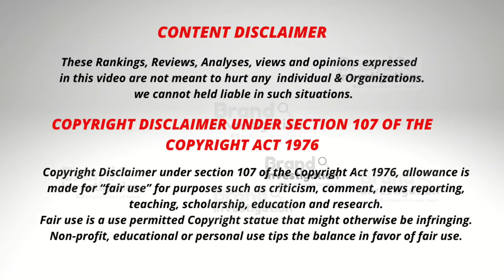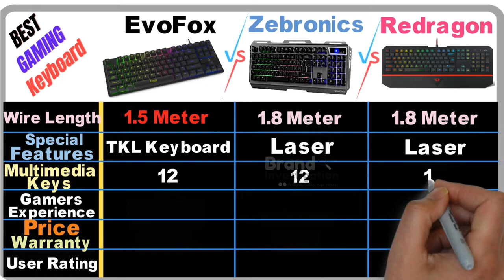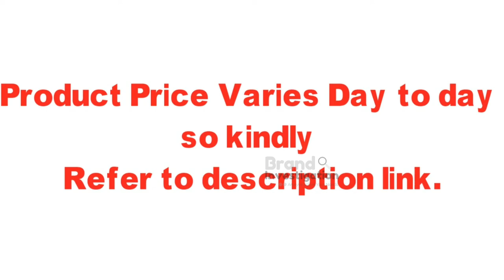Best Gaming Keyboard in 2022 | Best Keyboard for Typing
We see the Best Gaming Keyboard in 2022 with Best Keyboard for Typing  & Compared the Best Gaming Keyboard of Top 3 Best Gaming Keyboards in 2022. we hope this video is useful to you for choosing the right one for your needs.

Check to Buy in Amazon✅:

✅Zebronics Zeb-Transformer-k USB Gaming Keyboard :

✅Redragon Karura K502 Wired USB Gaming Keyboard :

✅EvoFox Fireblade Gaming Keyboard :

✅Computer Accessories Today offers:

🎁Offers for Home and Kitchen Appliances :

🎁Today Deals offers :

🎁Tools and Home Improvement offers :